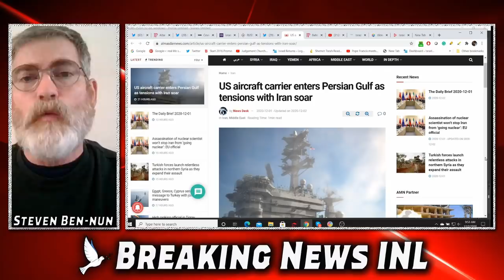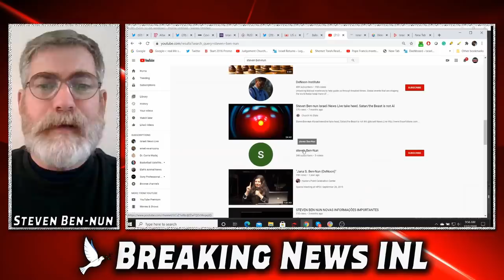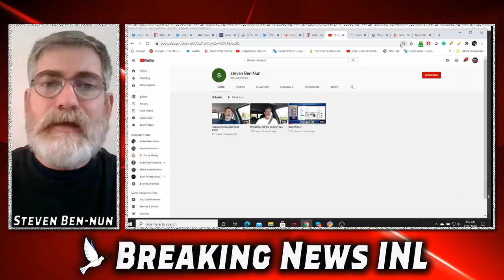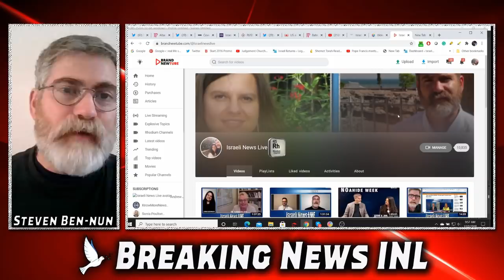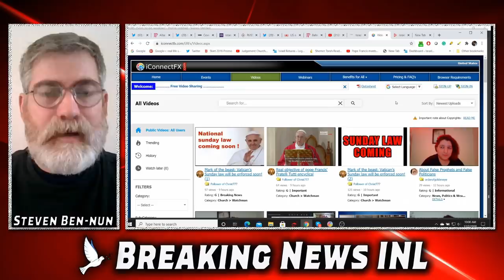Breaking News: USS Nimitz Enters Persian Gulf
News:
Breaking News USS Nimitz Enters Persian Gulf with Rising Tensions between Iran and the US.

Steven Ben-Nun
8297 Champions Gate Blvd #442

Channel Links:
iconnectFX: Hezbollah Runs for the Hills - iConnectFX™